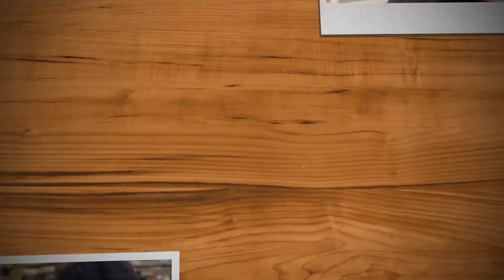Tere Bin Drama Episode 17 Teaser | Terey Bin Episode 17 Promo | 20th February 2023 - Review By HAR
Tere Bin Episode 17 Teaser - Har Pal Geo Drama - Review By HAR
Tere Bin Episode 17- Tere Bin episode 16 Promo - Terey Bin Episode 17- 19th February 2023